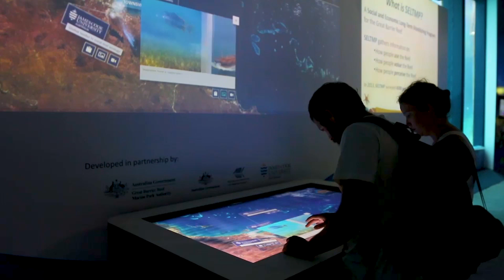Learning Our Earth – Eye of the Navigator (Polynesian Voyaging Society)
Hōkūle’a is once again traveling the ancient sea road Kealaikahiki.  What changes will her crew be watching for? “We are going to do our best to give those who do the earth observations, those who do the hard science and give them the best we know from the eye of the navigator,” says PVS CEO Nainoa Thompson. “We do expect to see changes from before.  But it’s not just the atmosphere, it’s life in the oceans.”

Stories presented by Polynesian Voyaging Society recognize the contributions of Hōkūleʻa to the cultural renaissance in Hawaiʻi, the contemporary revival of wayfinding and non-instrument navigation, and the call for a worldwide movement to mālama honua. to learn more about the voyage along Kealaikahiki (Road to Tahiti), part of the Moananuiākea Voyage, and to explore PVS's Road to Renaissance series.

Hawaiʻi stories created in Hawaiʻi by Kūmau Productions and Rock Salt Media.